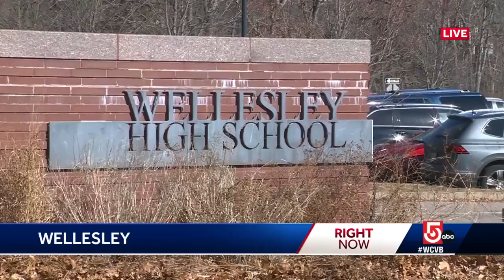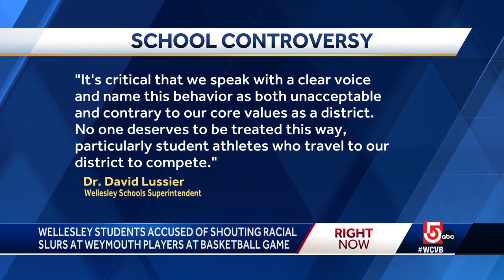Weymouth High basketball players say they were racially abused by fans in Wellesley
School officials say some players on the Weymouth boys' basketball team told their coaches that opposing fans yelled racial slurs at them before their game against Wellesley.